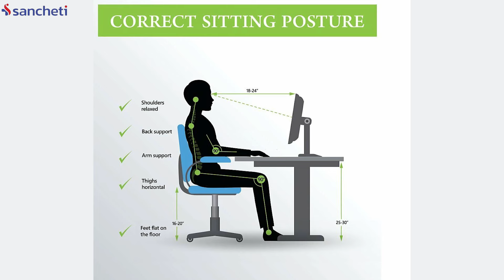World Spine Day 2023 | Bone & Joint Week | Each one Save One Train One | Dr. Sidhharth Aiyer